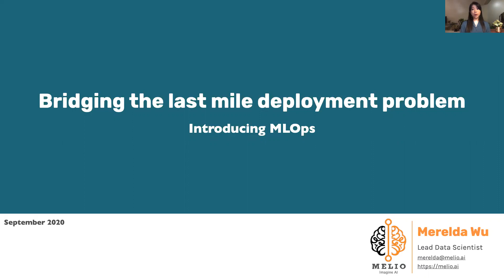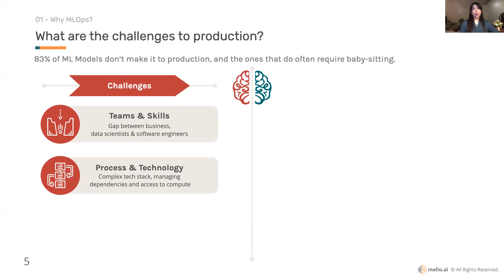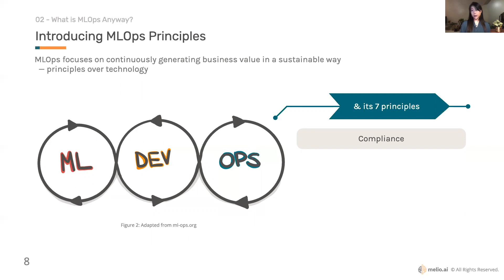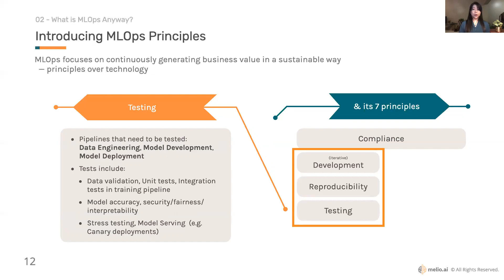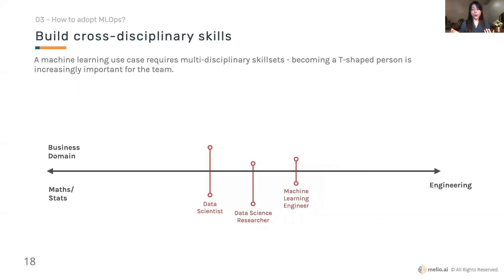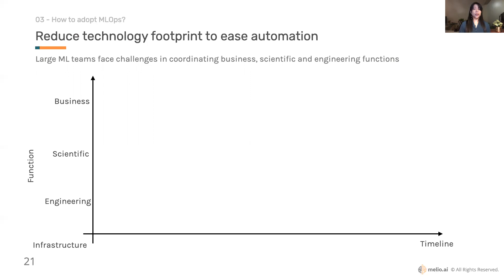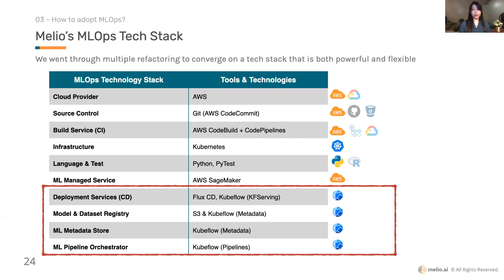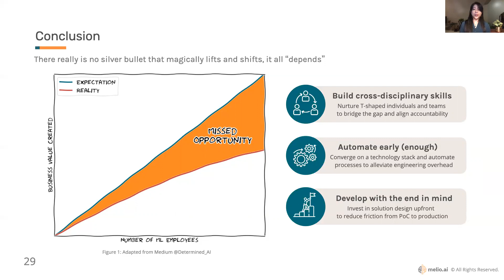AI Expo Africa 2020: Bridging the Last-Mile Deployment Problem With MLOps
Merelda Wu, Lead Data Scientist, Melio Consulting, South Africa - Bridging the Last-Mile Deployment Problem With MLOps

With AI, most companies choose to start with building small scale PoCs or POVs. Unfortunately, with this approach, many struggled to move from experimentation to scale. This is especially true for enterprise AI teams, where data science, data engineering, cloud, infrastructure, and business functions are all struggling in deep, parallel trenches. Companies who enjoy the greatest ROI starts with building their pathway to scale. If you don’t develop with deployment in mind, you will be stuck in islands of experiments.

I will begin this talk with the common reasons for the non-deployment of machine learning models. This is followed by an introduction to MLOps, and how organisations can benefit from building with the end in mind. Finally, I will discuss the practical steps that teams can follow to lay the foundations for smooth deployment.

AI Expo Africa 2020 ONLINE

AI Expo Africa ONLINE is the largest business focused AI, RPA & 4IR trade event in Africa. Our 2020 conference and expo will run on 3rd-4th September 2020 to a global audience and builds upon the phenomenal success of the 2018 / 2019 events that were held in Cape Town, that cemented it as the largest gathering of its kind in our region.

Due to COVID19 we have moved our event online which affords us a range of great new opportunities to not only engage local / regional and national buyers and suppliers but also a wider global audience - showcasing the African 4IR market to the world.

-4 track speaking programme with 100 speakers covering business deployment case studies, innovation, demos & platforms with live Q&A
- Women & Youth Zones - Fostering greater engagement with female professionals & young engineers
- Registration & Help Desk - Just like a real world event, AI Expo Africa 2020 online has a help desk / support function manned by real people

Our business audience is comprised of Enterprise decision makers / CxOs, allied to AI Cloud platform providers, Tier 1 / 2 deployment & service providers, AI start ups / innovators, investors, educators, government and AI ecosystem community builders. AI Expo Africa 2020 online will have 4 main speaking tracks with 100+ speakers. You will learn about real Enterprise case studies and the application of AI RPA and Data Science in Business TODAY, available technology and cloud platforms, deployment challenges, ethical considerations allied to the vibrant innovation and start up ecosystem driving the industry in Africa.